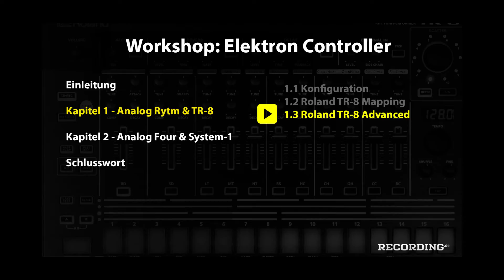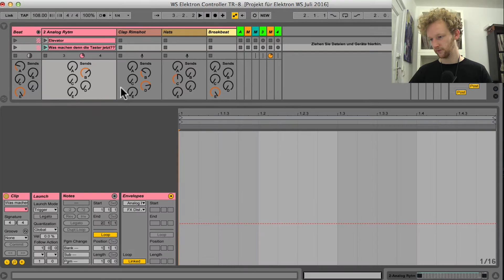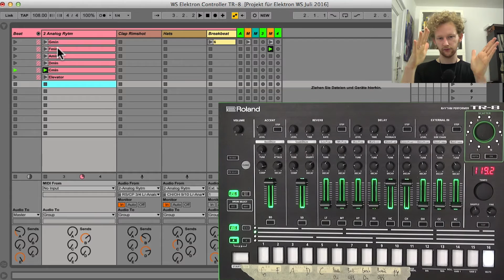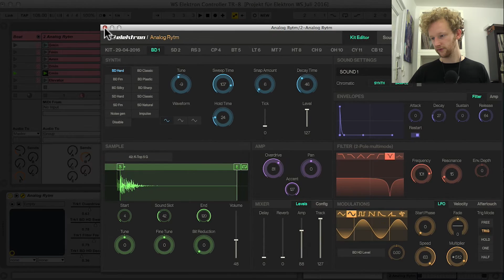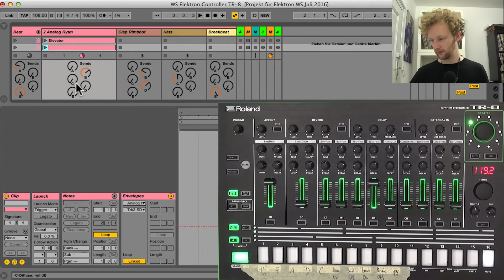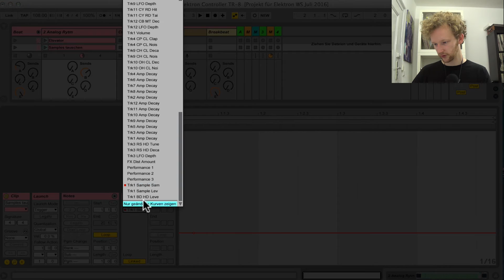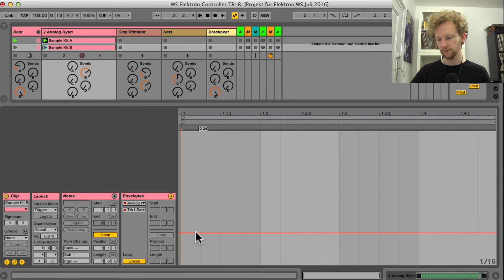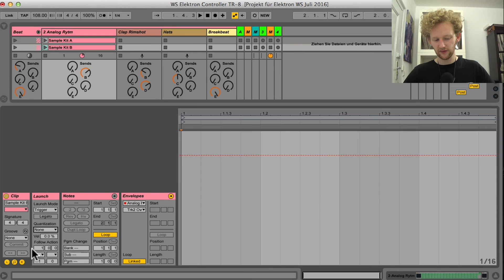Workshop Elektron Controller - 1.3 TR-8 (4/8) + ENGLISH SUBTITLES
Um einen intuitiven Zugang zu den komplexen Elektron-Boliden Analog Four und Analog Rytm zu bekommen, reicht ein MIDI-Controller und Elektron Overbridge. Am Beispiel der Roland TR-8 und des Roland System-1 zaubere ich maßgeschneiderte Controller für die genannten Elektron-Maschinen, die jede Performance nach vorne bringen. Versprochen!

PASSENDE TESTBERICHTE

ERGÄNZENDE WORKSHOPS